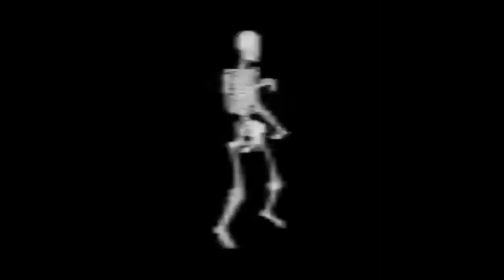Yo esperando en Discord qué me debatiera Sergio 🗿